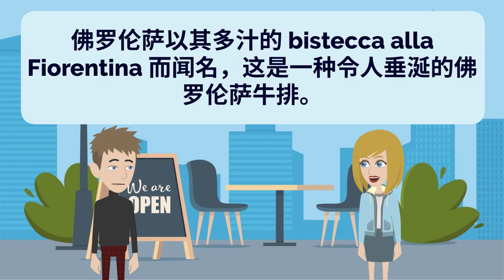🇨🇳 Chinese Practice 第174集 | 中文听说练习 👄👂 | 学中文 | Learn Pinyin 🚀 | 学拼音 | Learn Mandarin💯 | 学普通话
- Improve Chinese
- Practice Chinese
- Learn Chinese
- Improve Pinyin
- Practice Pinyin
- Learn Pinyin
- Improve Putonghua
- Practice Putonghua
- Learn Putonghua
- Improve Madarin
- Practice Madarin
- Learn Madarin